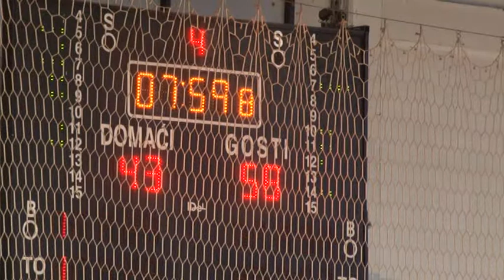Kosarkasice Sloge ostvarile istorijski uspeh plasmanom u elitni rang takmicenja 11 04 2022